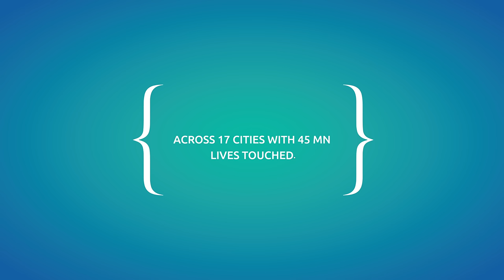Manipal Hospitals is now in Kolkata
An expert on your life will always know what works best for you.
As AMRI becomes Manipal Hospitals, that's the kind of expertise we promise to bring to your city. So that life's always on in Kolkata.